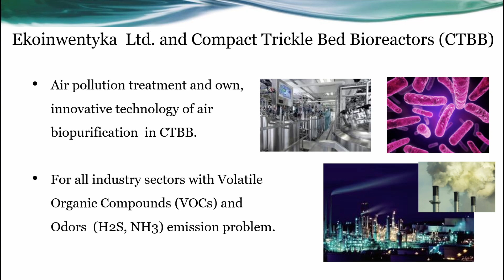The innovative technology - Compact Trickle Bed Bioreactors (Ekoinwentyka Ltd.)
The energy efficiency and eco friendly innovative technology for biopurification of waste air form VOC and odors in Compact Trickle Bed Bioreactors (Ekoinwentyka Ltd.).

Among the huge amount of pollutants emitted to the atmosphere, volatile organic compounds (VOCs) and odors represent one of the most important groups. These compounds are both precursors of photochemical oxidation, responsible for the formation of tropospheric ozone and, consequently, smog, but they are also carcinogenic substances. The aim of the project was to develop, adapt and ultimately implement into economic practice, an innovative air biopurification technology in the Compact Trickle Bed Bioreactor (CTBB) from VOCs and odors for all kinds of industries with VOC and odor emission problems (petrochemical, WWTP, etc.)
The main functionality of the developed technology is a high reduction of VOC and odors emitted to the air of 99% while maintaining high ecological purity of the processes (no CO2, NOx emissions). The developed technology is distinguished by low investment outlays, low costs of running the bioprocess while maintaining full control of its conditions, low failure rate, long product life and renewable bacterial flora. The offered solution enables the target customers to meet stringent requirements in the area of environmental protection.